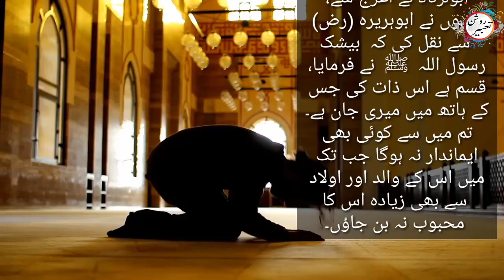Loving the messenger of Allah PBUH is also part of faith | Sahi Bukhari Hadees No.14 | Roshan Tabeer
Asslam O Alaikum This is Roshan Tabeer official YouTube channel. Roshan Tabeer is a search engine that seeks to provide Authentic Islamic information to the public
Loving the messenger of Allah PBUH is also part of faith
Sahi Bukhari Hadees No.14
رسولﷺ سے محبت رکھنا بھی ایمان میں داخل ہے
Rasool saw sa muhabat rakhna bi imaan ma dakhil hy
Rasool SAW sa muhabat
rasool sa muhabat hadees
sahih bukhari hadith no. 14
bukhari in urdu
hadees sharif
sahih bukhari hadees in urdu
hadis nabi
hadees e nabi
Chadees e nabvi saw
10 hadist nabi
hadees nabvi
hadees
muslim 14
hadis nabi muhammad saw
Hadees No.14
Hadees Nabvi
Roshan Tabeer